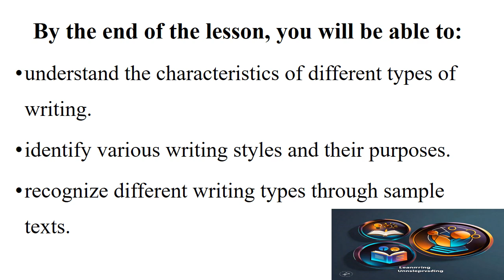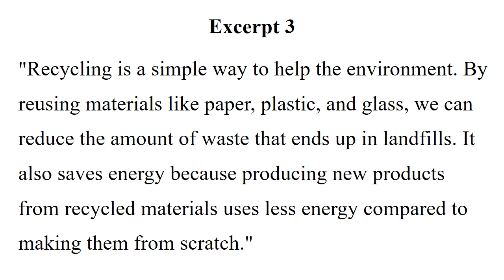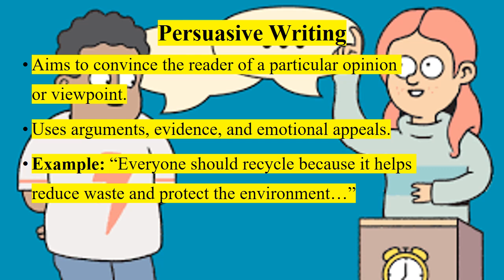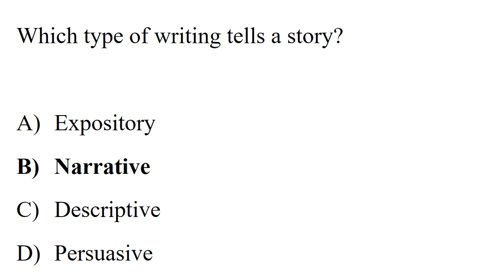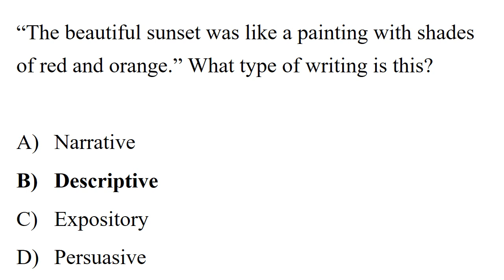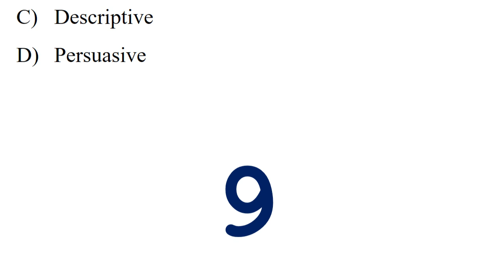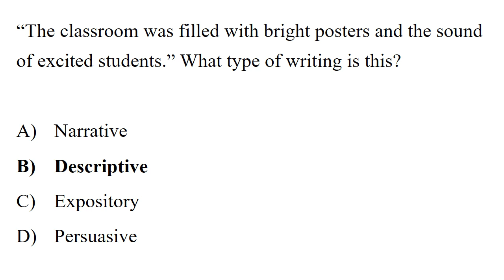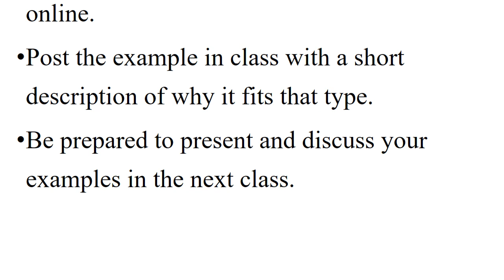Types of Writing|B1 and A2